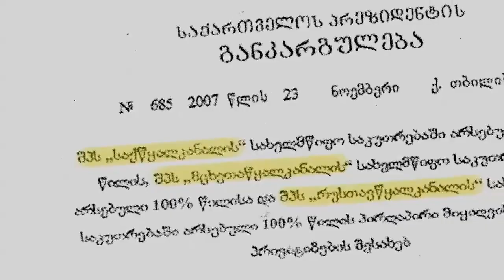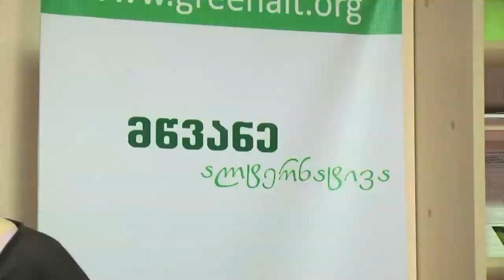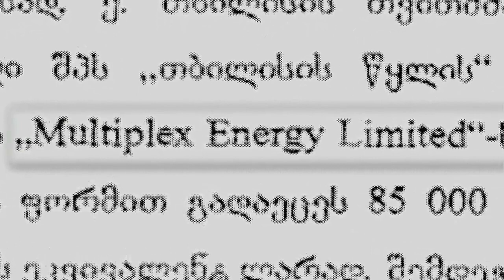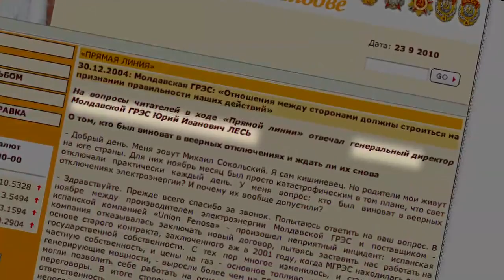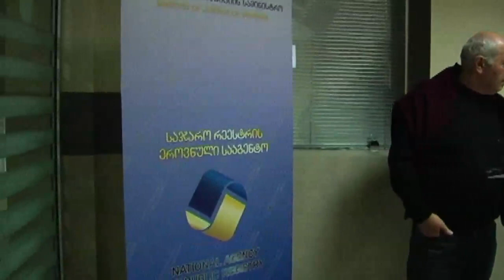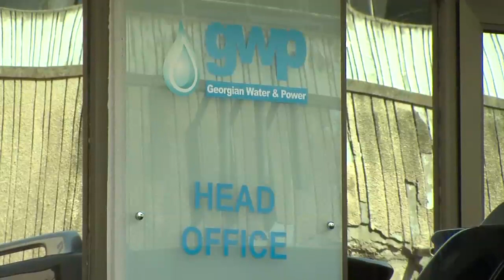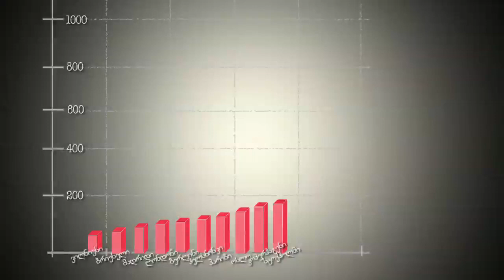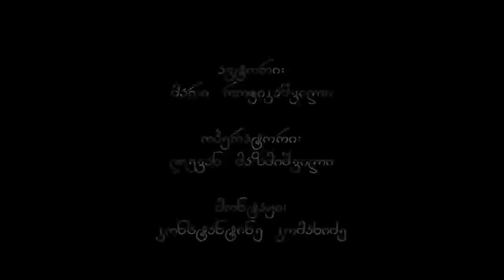თბილისის წყლის ოფშორული საიდუმლო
ჟურნალისტური გამოძიება ეხება სახელმწიფოს მიერ სტრატეგიული  ობიექტების პრივატიზაციას. „თბილისის წყლის", „ჟინვალჰესის'', „მცხეთაწყალკანალის'' და „საქწყალკანალის'' გაყიდვის მიზნით საქართველოს ეკონომიკური განვითარების სამინისტროს  და თბილისის მერიის მიერ 2007 წლის ოქტომბერში გამოცხადებულ ტენდერში გამარჯვებულად შვეიცარული „მულტიპლექს სოლუშენსი" დასახელდა, რომელიც მზად იყო ობიექტები 85,6 მილიონ დოლარად შეეძინა, 350 მილიონი დოლარის ინვესტიცია განეხორციელებინა და ტარიფი 2013 წლამდე 2,95 ლარზე მეტად არ გაეზარდა.
    პრეზიდენტმა ობიექტების პირდაპირი მიყიდვის შესახებ განკარგულებას ხელი 2007 წლის ნოემბერში პოსტიდან გადადგომამდე ერთი დღით ადრე მოაწერა. განკარგულებაში ორი მნიშვნელოვანი შეუსაბამობა დაფიქსირდა: ა)ობიექტები ნაცვლად შვეიცარული „მულტიპლექს სოლუშენისა" ვირჯინიის კუნძულზე რეგისტრირებულ „მულტიპლექს ენერჯი ლიმითედს" გადაეცა. ამ კომპანიაზე, ისევე როგორც „მულტიპლექს სოლუშენზე" არ არსებობდა არანაირი ინფორმაცია.
2) მოგვიანებით პრეზიდენტმა გამოსცა ახალი განკარგულება, რომელშიც გასაყიდი ობიექტების ჩამონათვალში „რუსთავწყალკანალიც" გაჩნდა, არადა ეს ობიექტი ინტერესთა გამოხატვაში საეთოდ არ ფიგურირებდა.
    ინვესტორთან ხელშეკრულება გაფორმდა 5 თვის შემდეგ. ხელშეკრულება, რომელიც საქართველოს მთავრობამ  ადმინისტრაციული კოდექსის დარღვევით გაასაიდუმლოვა, მოვიპოვეთ და ორი დარღვევა აღმოვაჩინეთ: ა)თბილისის წყალი რომელიც პრეზიდენტის ბრძანებლებით 85 მილიონ დოლარად უნდა გაყიდულიყო, ხელშეკრულებით 70 მილიონ დოლარად გაიყიდა. ბ) ინვესტიციები, რომელიც მათივე წინანდადებით, 350 მილიონი დოლარი უნდა განხორციელებულიყო, ხელშეკრულებით 220 მილიონის განხორციელება დაევალა.  გამოძიების გასვლიდან რამდენიმე თვეში ტარიფი გაიზარდა და არა 2.95 ლარამდე, როგორც ეს ხელშეკრულებით არის გათვალისწინებული, არამედ - 3.15-მდე.